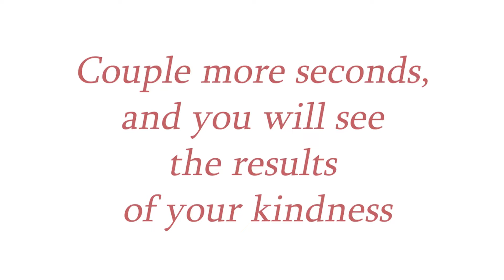მეგობრებო, სწორედ ასეთი ღიმილი სძენს ჩვენს ცხოვრებას აზრს და გვჩუქნის სიხარულს…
მეგობრებო, სწორედ ასეთი ღიმილი სძენს ჩვენს ცხოვრებას აზრს და გვჩუქნის სიხარულს შემოქმედისა, რომელმაც თავის ხატად და მსგავსებად შეგვქმნა! (ბიბლია, ძველი აღთქმა)
„უკვე სამი თვეა, რაც დედიკო გვყიდულობს იმას რაც გვინდა, – ამბობს რამაზანი. – ასეთი რამ ჯერ არასოდეს ყოფილა. ჩვენ მოგვინდა ხინკალი და პელმენი – დედიკომ გვიყიდა. ე, რა მაგარია! ხაჭოს დესერტი და ნამცხვრებიც გვიყიდა! ნეტავი სულ ასე ყოფილიყო! ეს ხომ თქვენ ეხმარებით დედიკოს? კიდევ ხომ იქნებით ჩვენი მეგობრები? თქვენ კარგი მეგობრები ხართ, ძალიან ბევრ რამეს აკეთებთ ჩვენთვის. ჩემი ახალი ფეხსაცმელი – მაგარია! ახალი ტახტი – მაგარია! ახალ ტახტზე ყველას გვიყვარს კოტრიალი. დედიკოსთვისაც ჩამოვიდა საჩუქრები – მაცივარი და გაზქურა. დედიკო უკვე აღარ ნერვიულობს საჭმელზე, მხოლოდ სახლზე ნერვიულობს, სად ვიცხოვრებთ.“

ელენე მარტოხელა დედაა, რომელმაც შეძლო, რომ ხუთი ბავშვი გადაერჩინა შიმშილისგან, მხოლოდ იმიტომ რომ ენდო ფონდს. შიმშილს გადაურჩნენ, მაგრამ ქუჩაში დარჩენის რისკი კვლავ დიდია.
🙏 ჩვენი ფონდის ანგარიში:
თი ბი სი ბანკი
ლიბერთი ბანკი
(დანიშნულება: ჭელიძეების ოჯახი)

🆘 თანხის ჩარიცხვა შესაძლებელია ჩვენი ვებგვერდის მეშვეობით: „TBC ბანკი“ (GeoPay), „საქართველოს ბანკი“ (e-commerce), „ლიბერთი ბანკი“ (PayGe), PayPal.

☎ სპეციალურ ნომერზე: 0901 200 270 განხორციელებულ მხოლოდ ერთ ზარს ადამიანის სიცოცხლის გადარჩენა შეუძლია!

ვიფიქროთ იმაზე, რომ შეჭირვებულთა დახმარებით და მათი ტკივილის გაზიარებით, ჩვენ ვზრუნავთ საკუთარ სულზე და ვუახლოვდებით უფალს!